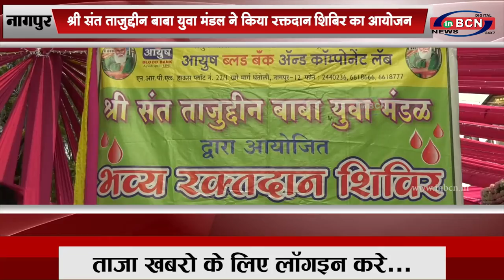श्री संत ताजुद्दीन बाबा युवा मंडल ने किया रक्तदान शिबिर का आयोजन |INBCN NEWS